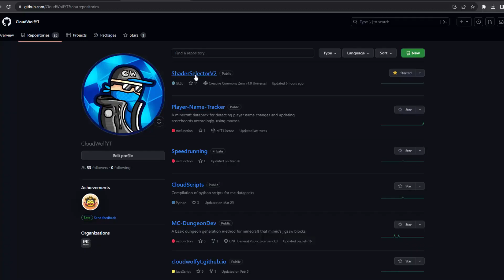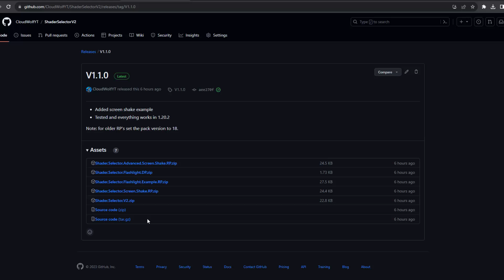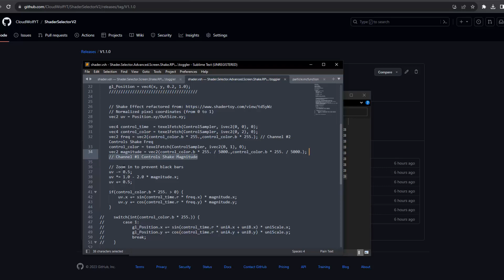Screen Shake Effect with Vanilla Shaders in Minecraft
We cover a new example resource pack for screenshake using the Shader Selector V2